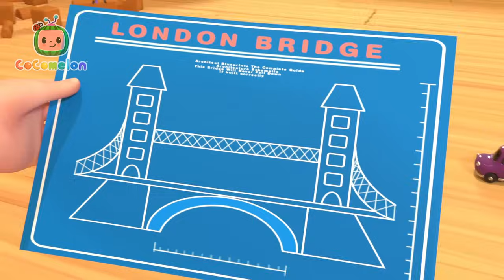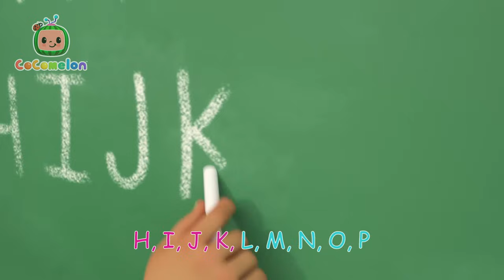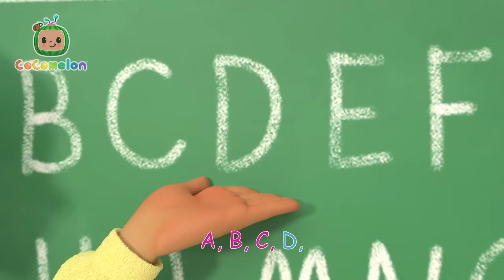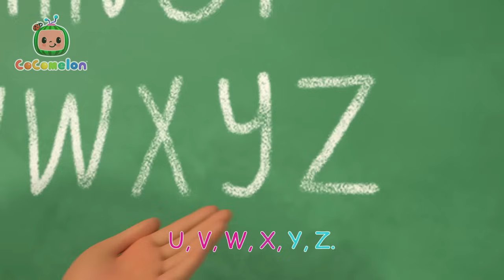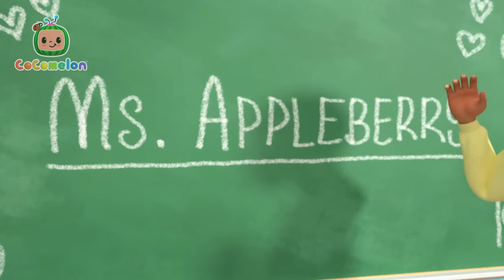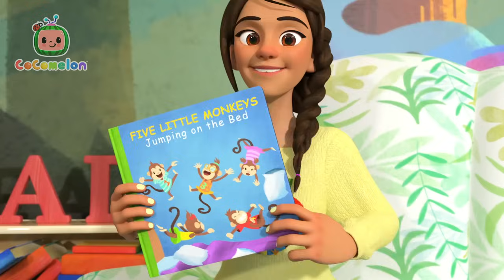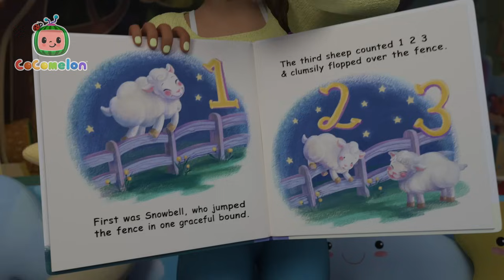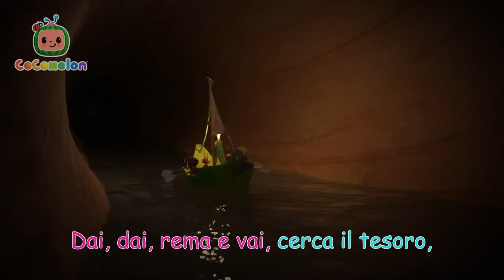Canzone di nuoto | CoComelon Italiano - Canzoni per Bambini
00:00 Canzone di nuoto
02:42 La canzone del bagnetto
05:18 Pioggia pioggia via di qui
07:54 La lepre e la tartaruga
11:36 La partita
14:27 Il ponte di londra
16:45 Baa baa pecora nera
19:14 Le Ruote Del Bus
22:46 La canzone dei nomi
26:34 La canzone del calcio
29:26 La canzone dell'ABC
32:57 La visita
35:39 Il primo giorno di scuola
38:28 Preparandosi per la scuola
41:44 La canzone della maestra
44:54 Ciao ciao
47:59 Impariamo a usare il vasino
50:56 Le scimmiette sul letto
54:03 Aia, mamma!
57:33 Mio fratello
1:00:20 L’ora del riposino
1:03:22 Se c’è qualcuno nei guai
1:06:16 Arriva Bingo
1:08:54 La canzone della spiaggia
1:11:35 Un, due, tre e quattro
1:14:49 Mia sorella
1:17:49 La canzone dell'alfabeto
1:20:58 La barchetta va
1:23:38 La canzone degli esercizi
1:26:01 Gli animali marini
1:28:25 Ce la puoi fare, pedala!